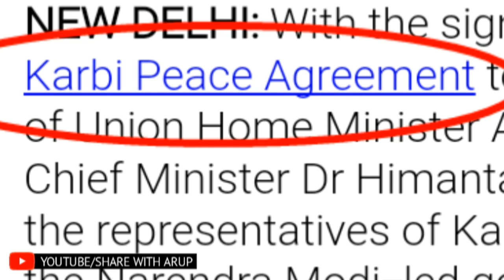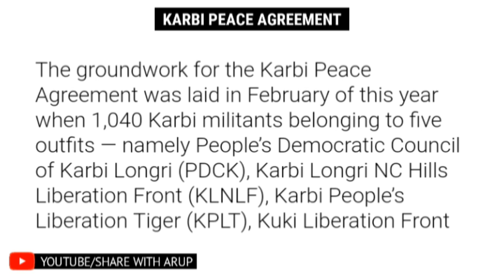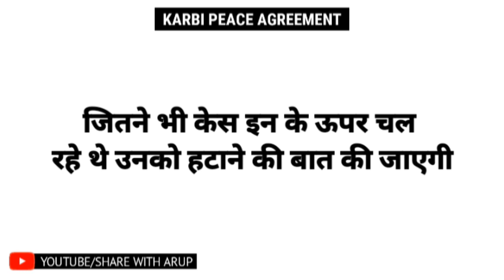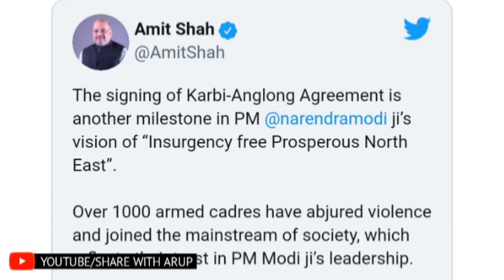Karbi peace Agreement Assam के Karbianlog के लोगों के लिए एक ऐतिहासिक फैसला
इस वीडियो में मैंने असम के Karbi Anglong  के बारे में बताया है भारत सरकार और असम सरकार ने मिलकर एक ऐतिहासिक फैसला लिया है karbi anglong के लिए यहां एक Karbi peace Agreement साइन किया गया है दिल्ली में

Karbi peace accord
Karbi peace accord 2021
karbi anglong peace accord
Karbi peace Agreement

YouTuber arup (My new vlog channel)

📱Youtube Chennel

sharewitharup/

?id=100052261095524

Channel content :- Share with arup Cover Latest news and viral video